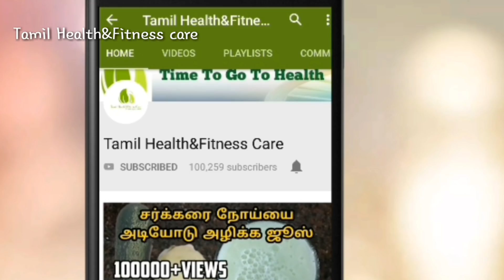வருட கணக்கில் சர்க்கரையால் அவதியா?.இதை 7 நாள் குடித்தால் போதும் சர்க்கரை உங்கள் பரம்பரைக்கே வராது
வருட கணக்கில் சர்க்கரை வியாதியால் அவஸ்தயா?..இதை 7 நாள் குடித்தால் போதும் சர்க்கரை உங்கள் பரம்பரைக்கே வராது

ஆரோகியமாக வாழ/சர்க்கரை நோயாளிகளுக்கு உணவுமுறை

Morning Tea For Diabetes